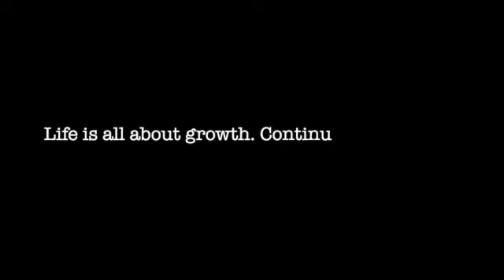Satutn Return | The TRUTH About Saturn Return! It Gets Rough BEFORE It Gets Better! 😩🪐🖤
Saturn Returns happen when Saturn returns to the sign it was in at the time you were born. Historically, Saturn Returns are EXTREMELY rough, and our life gets a COMPLETE makeover!

In this video, we'll talk about what a Saturn Return is, how it impacts you, what Saturn or Shani represents, and the CRAZY things that I experienced during my Saturn Return!

It may seem like a nightmare, but I promise you, there is a light at the end of the tunnel!